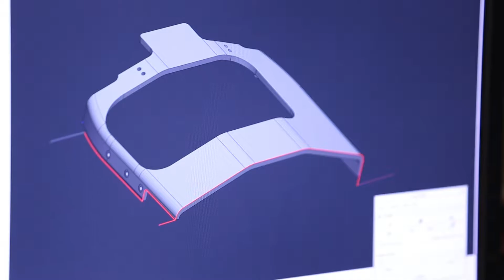creative Composites - Engineering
Other than our AS9100 quality certification, competitive pricing and customer service, what sets Creative Composites apart from most other small manufacturing companies is our Advanced Design & Engineering capabilities.